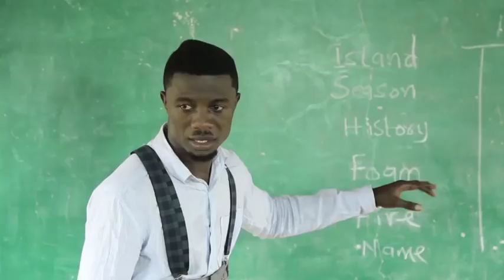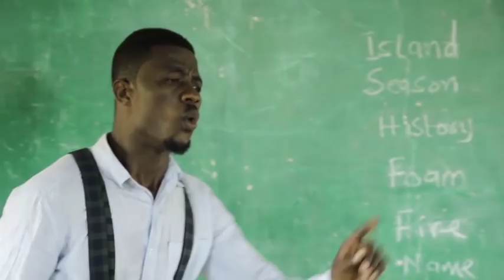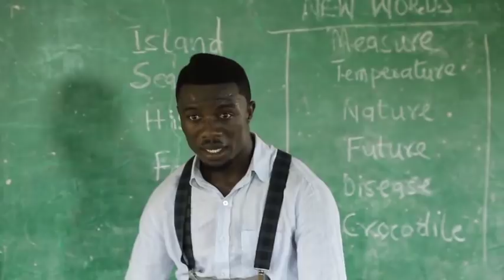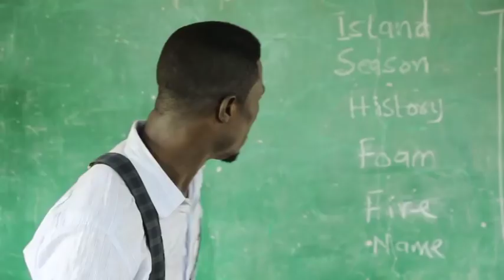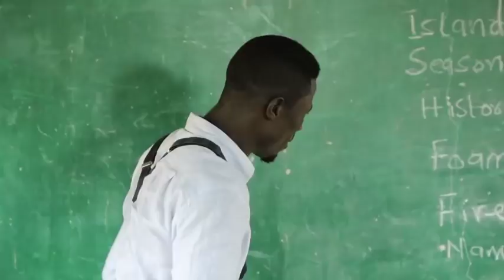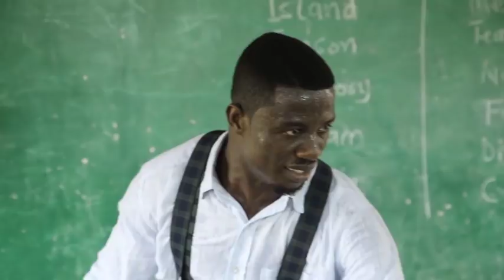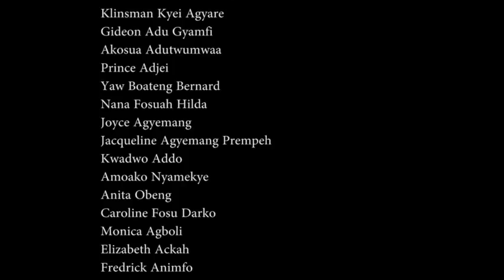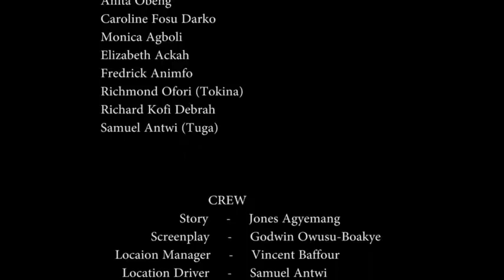OH PROF episode 1